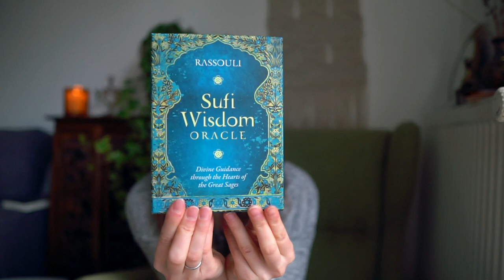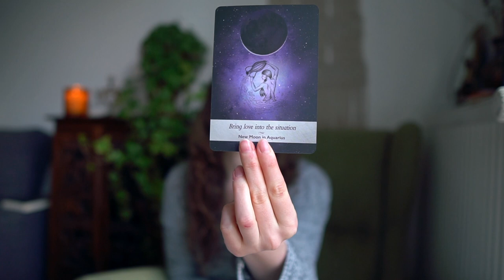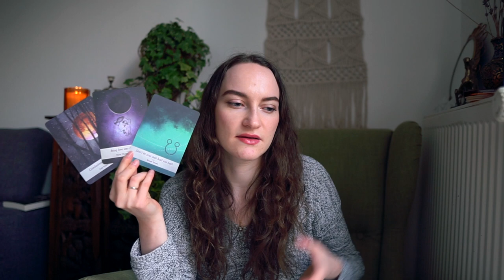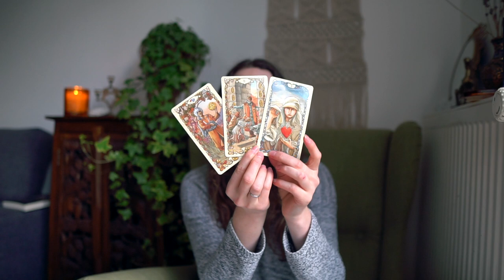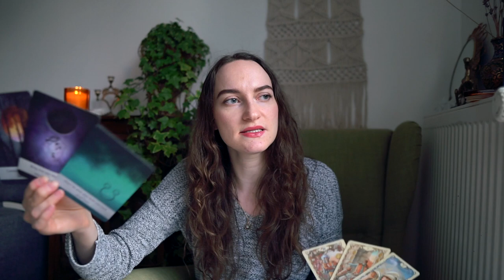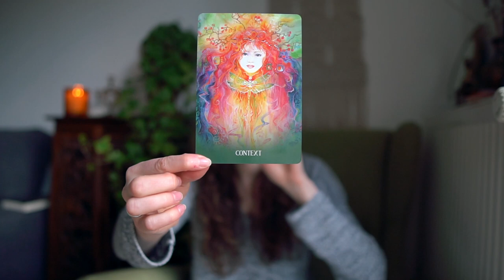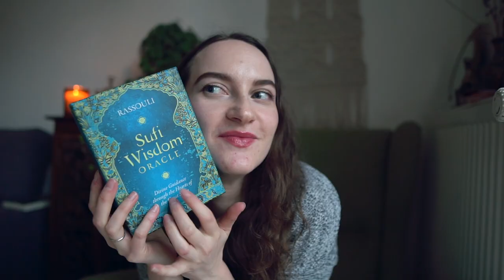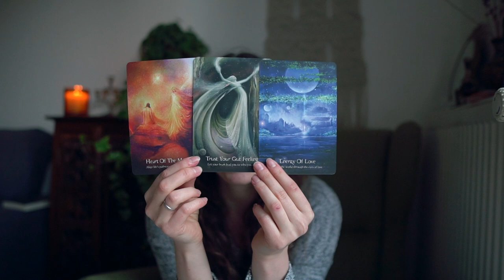Oracle: MESSAGE For YOU | PICK A CARD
Welcome to your Tarot consultation. Sit still, relax and listen what cards want to speak to you. Today we are going to dig into Tarot and Oracle advices on what you need to hear right now.

Remember - you are your own guide and Tarot is a tool that helps you to grow further into self discovery.

Choose 1 of 4 sets using only your intuition and hear the message from the energies that I work with. Try not to read comments before you watch your reading in order to not impact your decision.

You can pause the video to meditate a bit on each set, or use your finger to draw on the screen and see where you feel like stoping. That will be you answer.

Time stamps (from left to right!):
Introduction: 0:00 - 8:40
Option 1 (Moonology): 8:40
Option 2 (Sacred Earth) 18:52
Option 3 (Sufi Wisdom) 30:36

nomad

►DECKS used in this video:
Moonology Oracle
Sacred Earth Oracle
Sufi Wisdom Oracle
Tarot Mucha

P.S. Currently I don't take personal readings, I will keep you updated if new slots will come in.